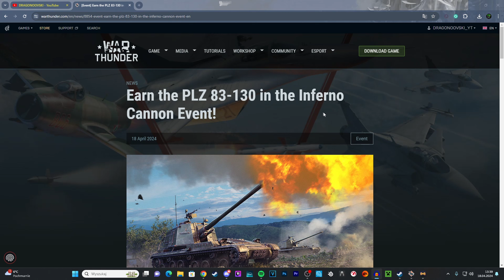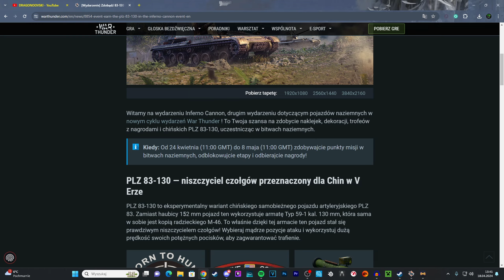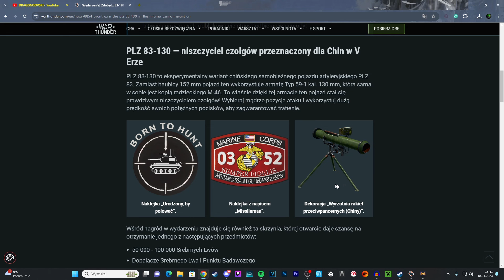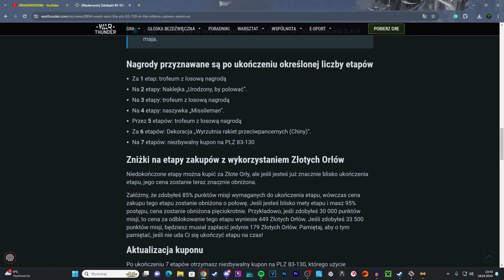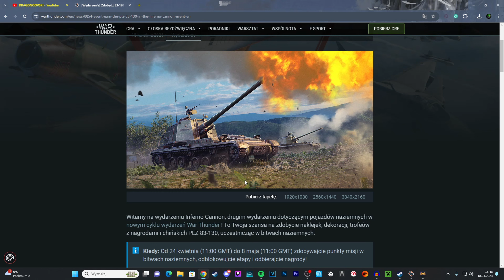DRUGI CZOŁGOWY EVENT CYKLICZNY - Inferno Cannon Event | OMÓWIENIE PLZ 83-130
Cześć!
Inferno Cannon Event, event w którym do zdobycia macie kolejną maszynę, a jest to PLZ 83-130, Chiński niszczyciel ery V

Czy Dragon wraca?
Sprawdź sam!

Jeżeli chcesz dołączyć do dywizjonu 2PDW, musisz przejść przez rekrutację!
Oto link do naszego Discorda!

Muzyka wykorzystana w materiale:
Fragment,
mao zedong propaganda music Red Sun in the Sky